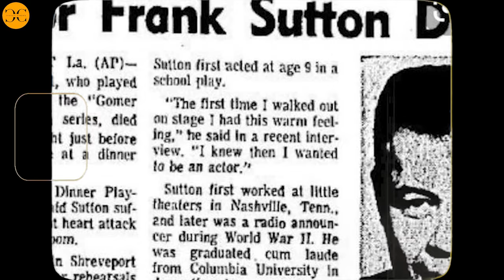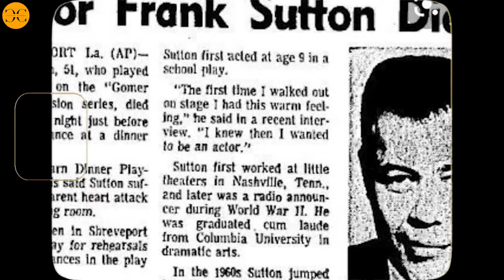Gomer Pyle Usmc (1964–1969) ★ Then And Now 2024 || Cast How They Changed?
74. Gomer Pyle Usmc (1964–1969) ★ Then And Now 2024 || Cast How They Changed?

00:00 then and now 2024
00:25 forrest compton
01:10 barbara stuart
02:05 ted bessell
02:50 ronnie schell
03:40 elizabeth macrae
04:30 corporal boyle
05:20 jim nabors
06:15 allan melvin
07:05 frank sutton
08:05 william christopher
09:00 buck young

In the context of "Gomer Pyle: USMC (1964–1969) ★ Then And Now 2024 || Cast How They Changed," the phrase "then and now" emphasizes a comparative analysis of the cast members from their time on the show to their present-day appearances in 2024. Among the actors, Elizabeth MacRae featured prominently in the series. Throughout the "then and now" comparison, it vividly illustrates MacRae's transformation from her portrayal during the filming of the show to her appearance in 2024. It may highlight changes in her physical appearance, evolution in personal style, and potentially advancements in her acting career following the conclusion of the series.

Playlist Classic Cinema - Cast Then And Now
This Video researched by: Lamar McGlynn
Address: 9551 Ike Groves Suite 999 Gaylordland, GA 92537
Mother's maiden name: Strosin
Birthday
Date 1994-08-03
Age 29 years old